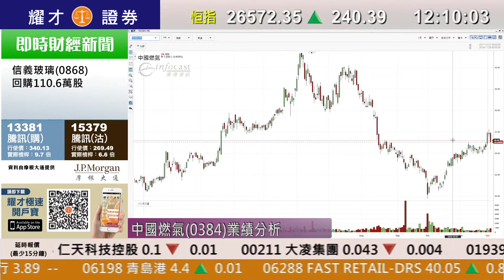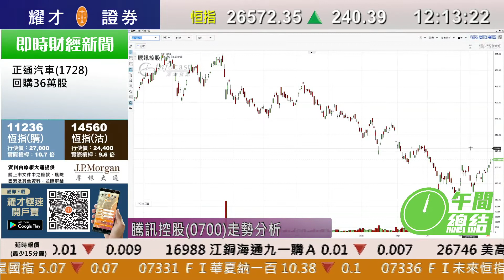耀才財經台 午間總結 區淑妍 陳偉聰－恒指高開高走 半日升240點 報26,572點 騰訊(0700)高見$311.8